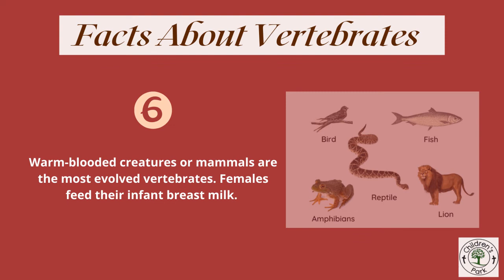Fact About Vertebrates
Educational video for kids to discover vertebrate animals. The groups of vertebrates include fish, amphibians, reptiles, birds, and mammals.

Children's Park, a preschool is an exceptional childcare and education center offering a truly premium early learning experience at Rockwall.